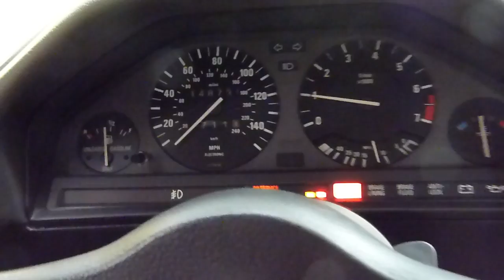SOLVED - e30 1991 BMW 318is 5k RPM hesitation - HELP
Been having this problem on and off, but now it seems like it is occurring all the time. Car will not rev past 5,000 RPM.. hesitates and stutters like it is hitting a rev-limiter.

Specs:
M42 1.8 Liter DOHC 4-cylinder
Coil-on-plug kit with new wires
New Spark Plugs
New Injectors
New Cam Position Sensor
New OEM O2 Sensor
AMSOIL Synthetic 5w-40 Motor Oil
K&N Air Filter
Mark D 93 Octane Chip
Removed the "mess under the intake"
Running 93 Octane Fuel always

Needless to say, the engine has had almost every maintenance item serviced and replaced by me. If there is anything I have missed, please feel free to add suggestions or ask questions.. I really want to figure this out!